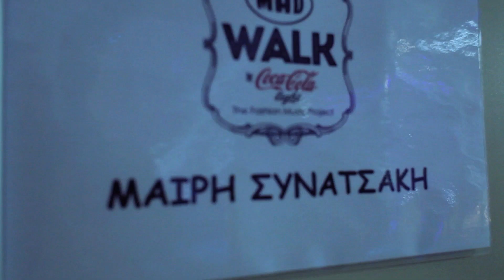Mad Walk '14 - Backstage Madness!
Directed by Nikitas Stamoulis
Όλα όσα έγιναν πριν, κατα την διάρκεια και μετά το MadWalk '14.
(δηλαδή χαμός)
(και τρέξιμο)
(και make up-μαλλιά-ρούχα)
(και χαρά)